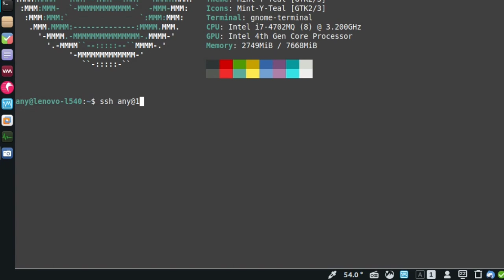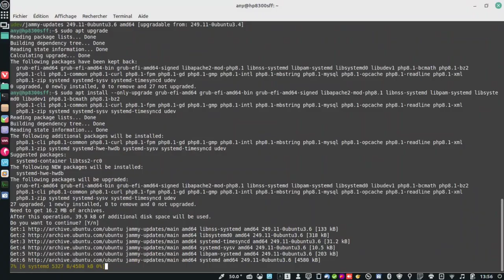The following packages have been kept back - SOLUTION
Merci, et à bientôt ailleurs 🤙